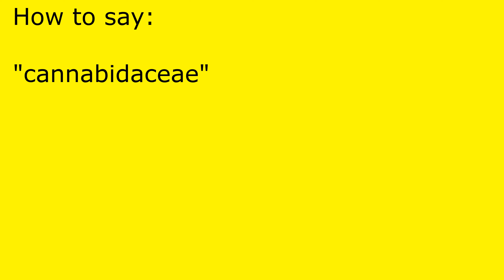How to pronounce cannabidaceae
cannabidaceae pronunciation.